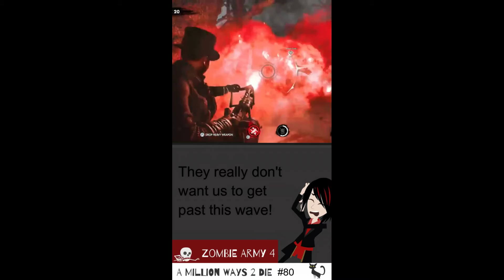Zombie Army 4 - Death by Suicide General [#80 of A Million Ways 2 Die]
They really did not want us to get past Wave 20 😂!